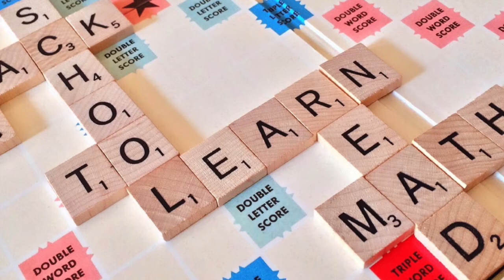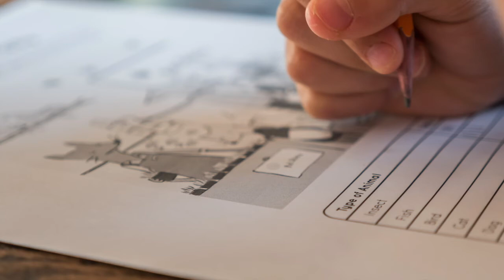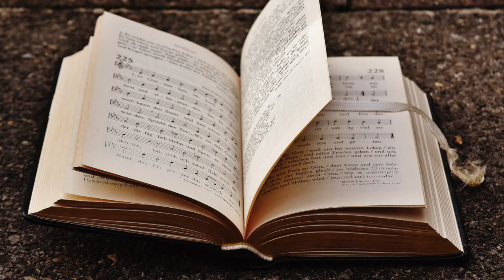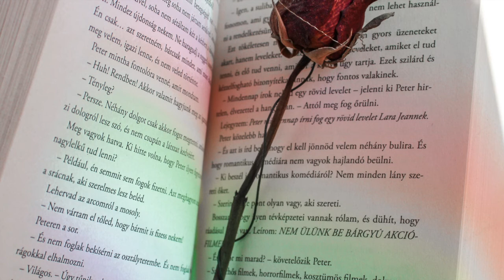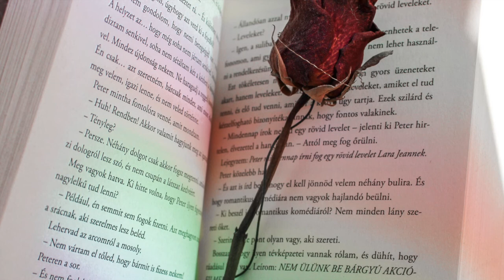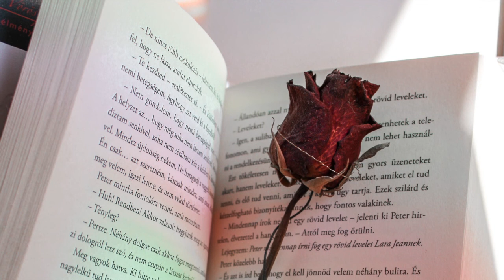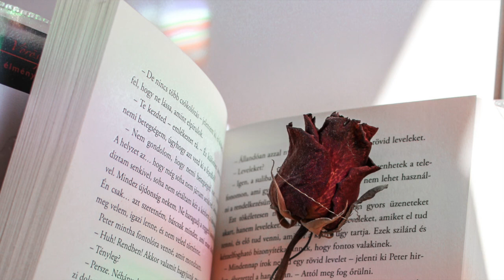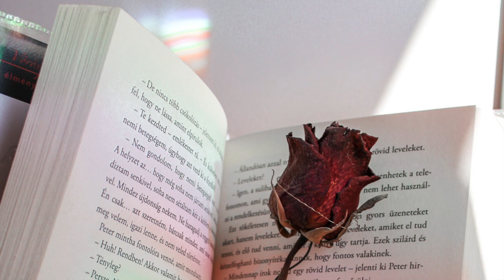Improve Your Memory and Concentration , Super Intelligence: Alpha Waves ,binaural beats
Improve Your Memory and Concentration to pass any test with Super Intelligence: Alpha Waves by Relaxing music
A Our music is popular for the following:
sleep meditation music ,sleep meditation music for positive energy , deep healing music , release toxic energy , stress relaxation music , sea sounds sleep meditation ,